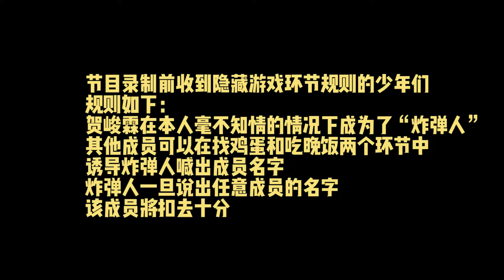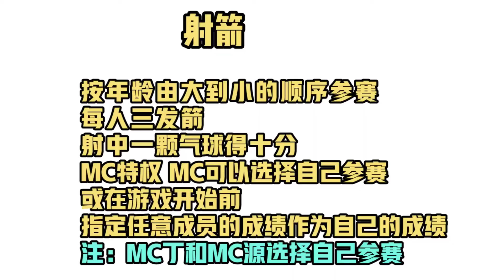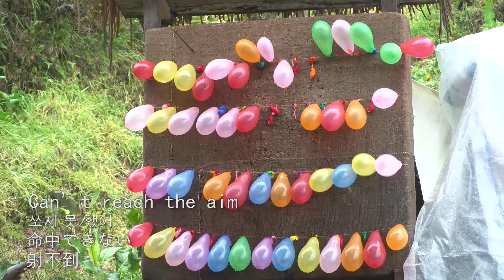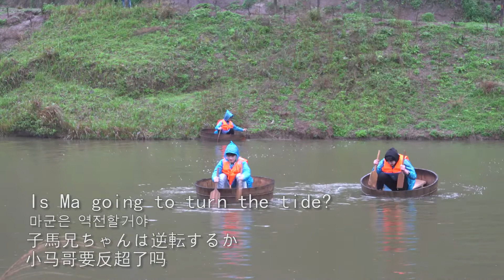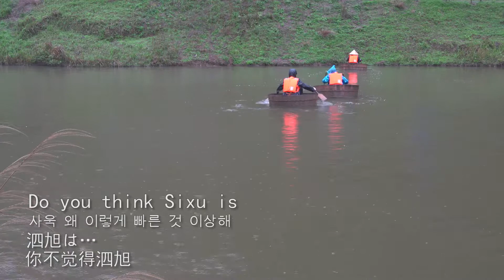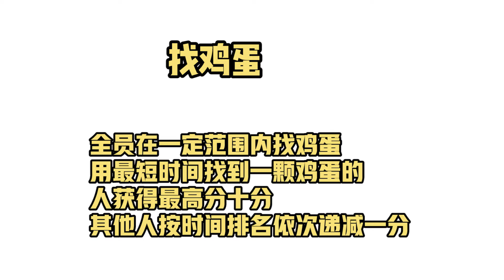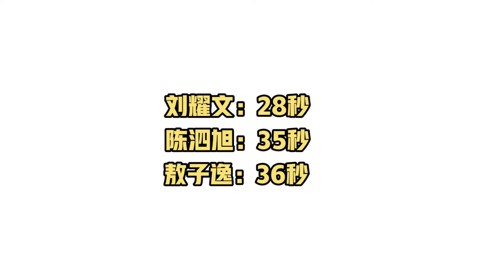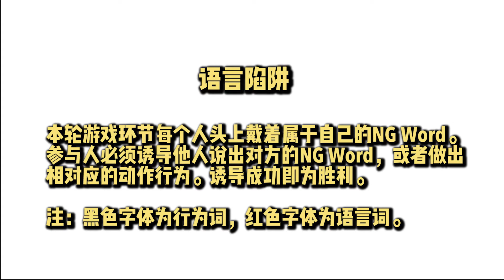【TF家族】星期五练习生之春游记 上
台风春游记上线啦！春雨绵绵也不减兴致，少年们在雨中度过了愉快的一天！各位赶快点开看看吧！